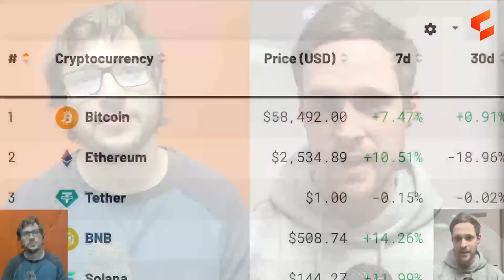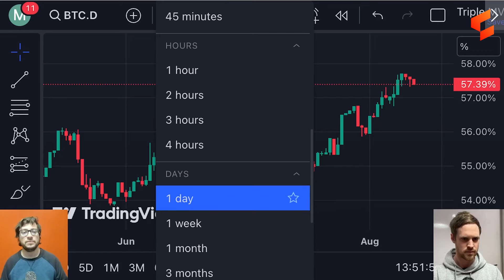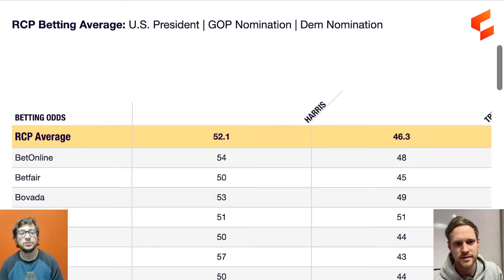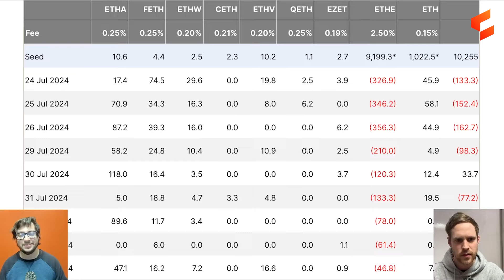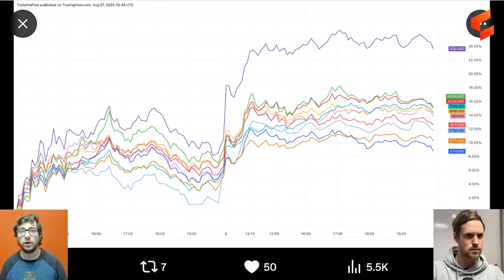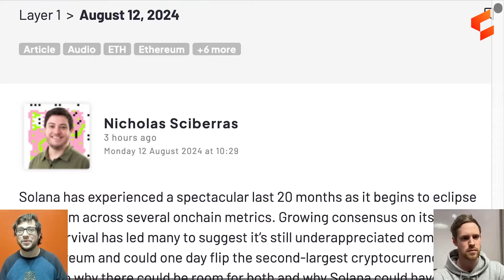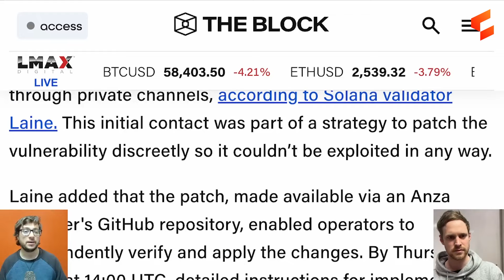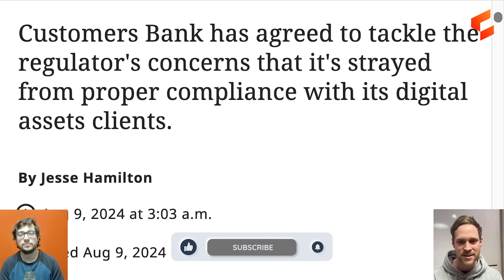Crypto Market Chaos & The Ethereum vs Solana Debate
Join Matt and Nick as they break down crypto’s chaotic week. They also discuss Ethereum vs Solana, the Ethereum ETFs, the SEC vs Ripple Labs court ruling, and more.

Key Takeaways
• The market bounced strongly off last week’s lows of less than $50,000 for BTC. For now, it appears the technical reasons for the flash crash have passed.
• Kamala Harris overtook Donald Trump in U.S. election prediction markets for the first time. This likely contributed to last week’s sell-off, given that a would-be Trump win would likely bolster risk assets.
• Solana is catching Ethereum across a number of key adoption metrics. There is a strong argument that both can do well in the long term.
• Among the altcoin updates covered: XRP soars after SEC vs Ripple Labs judgment and Arbitrum to be used by Franklin Templeton.

Timestamps:
00:00 Intro
00:15 Volatile Week in the Crypto Market
00:43 How Bitcoin Fared Amid Market Chaos
01:43 Japanese Currency Sparks Global Market Sell-Off
04:00 DeFi Resilience in Volatility
05:30 BTC Dominance
10:00 Morgan Stanley Opens Up BTC ETFs
12:33 U.S. Election Race and its Impact on Crypto Markets
17:12 Positive News for Ethereum ETFs
21:37 Solana's Rebound in the Market
32:37 Ripple's Court Ruling and Potential Appeal
35:20 Arbitrum's Struggles and Adoption

💻 Book a free 15 min call to get expert advice on how to make your crypto portfolio meet your specific investment goals. In our consult, we’ll chat about your crypto goals and share insights that you can factor into growing and developing your portfolio. Schedule your consult

The viewer should always:
1. conduct their own research;
2. never invest more than they are willing to lose; and
3. obtain independent legal, financial, taxation and/or other professional advice in respect of any decision made in connection with this video.